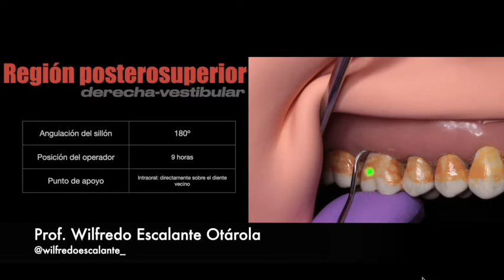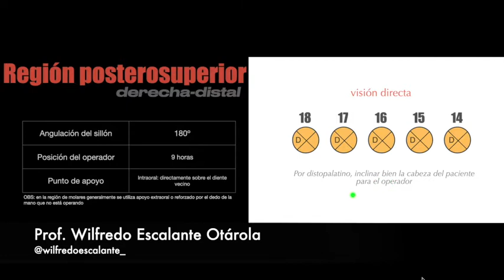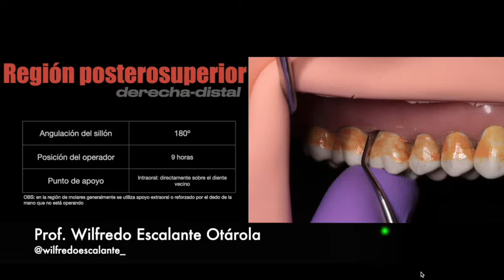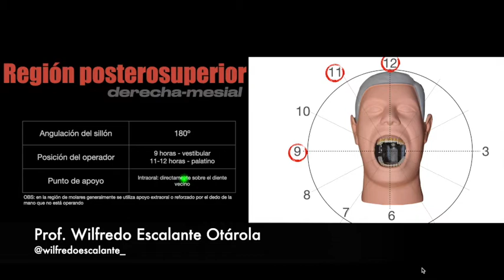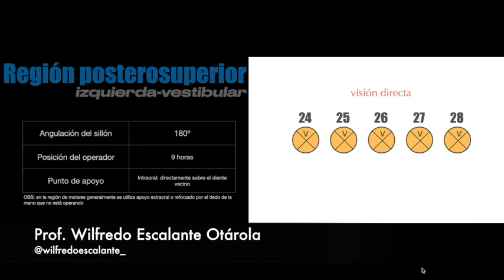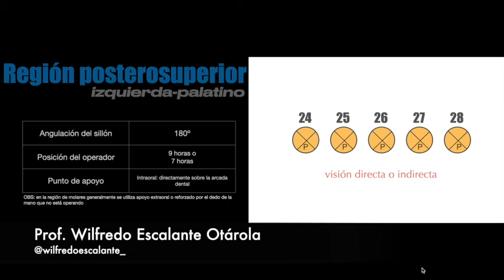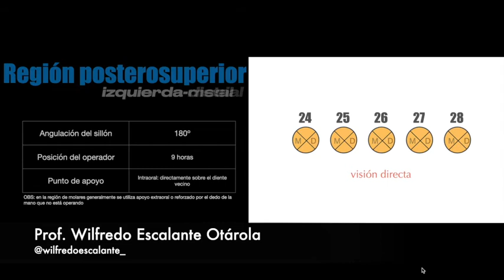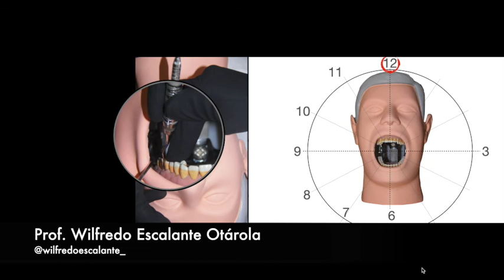Raspaje y Alisado Radicular (RAR) en región posterosuperior | Prof. Wilfredo Escalante Otárola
Recomendaciones para el raspaje y alisado radicular en la región posterosuperior de la cavidad oral.

Tópicos de Periodoncia II para alumnos del VII semestre/2021 de la Escuela Profesional de Odontología de la Universidad Nacional Jorge Basadre Grohmann - ESOD/UNJBG (Tacna-Perú).

Profesor Wilfredo G. Escalante Otárola